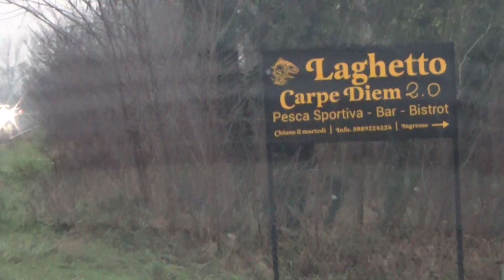ALLA RICERCA DELLA TROTA GIALLA